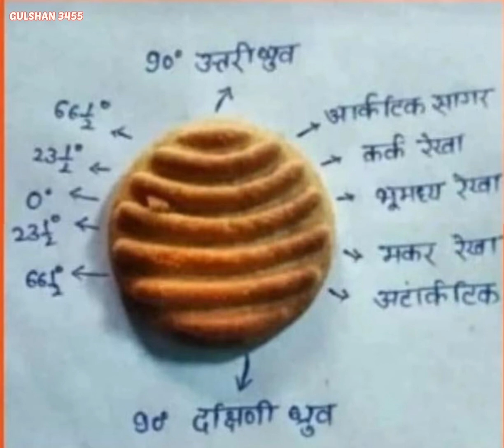ssc uppolice uptet